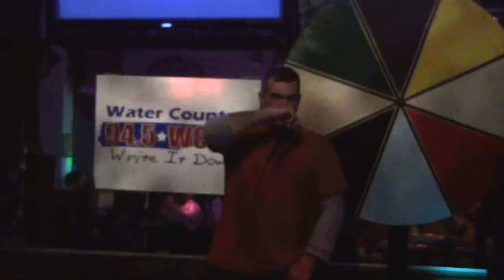Savin' Me - sung by Rob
Rob sings Nickelback's Savin' Me at Jolly Rogers in North Carolina